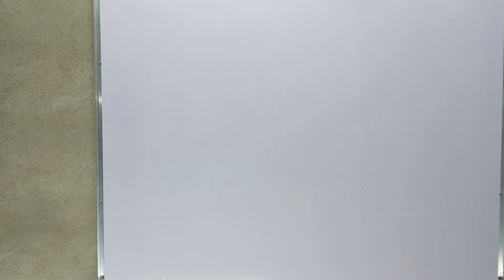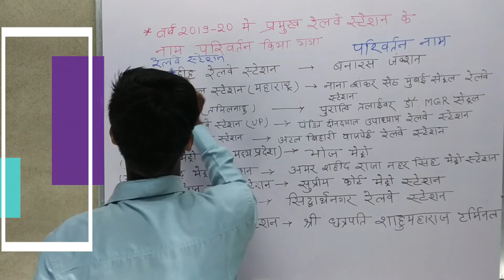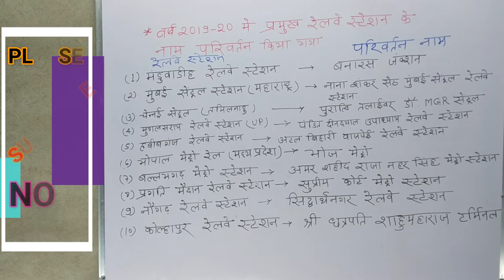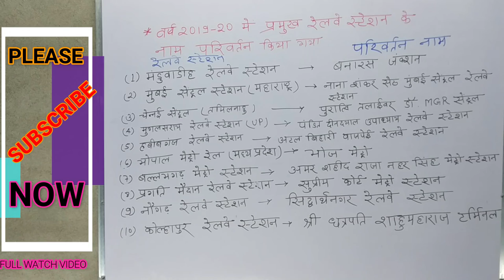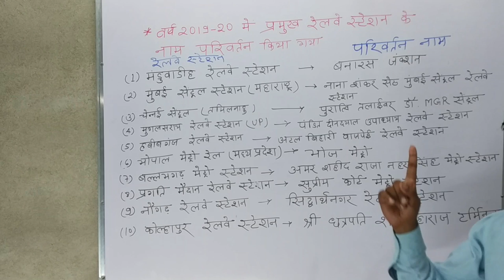2019-20 में कौन कौन से स्टेशन का नाम बदलकर क्या रखा गया है || full watch video...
इस वीडियो में बताया गया है की भारत में 2019-20 में कौन कौन रेलवे स्टेशन का नाम बदला गया है | उसके बड़े में बहुत ही अच्छे तरीके से बताया गया हैं | आपलोग इस विडियो को जरुर देखें | बहुत ही अच्छा विडियो है.

is video me btaya gya hai ki bharat ke wah koun koun se railway station hai jiska nam hal hi me badla gya hai. bahut hi achche tarike se btaya gya hai aaplog jarur is video ko dekhain ...